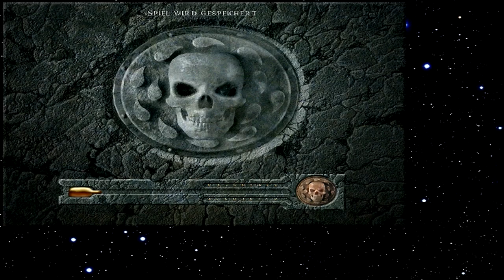Let's Play Baldur's Gate 099 - Ab ins Räuberteretorium (Deutsch)